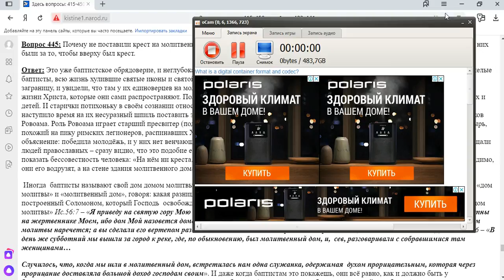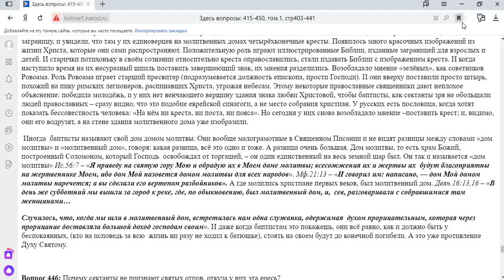445. Ер,сек. Почему не поставили крест на молитвенном доме у баптистов?